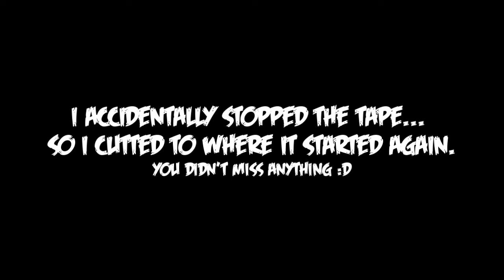The Last Of Us: Left Behind Ep.7: Human vs Infected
Hi Dude(ttes)...
And welcome back to The Last Of Us: Left Behind.
Where we fight humans and get to see how Humans can fight infected... Gues what... Nope... not gonna spoil.

Outro tune:
Rikky V. ft. Manny: Kameleon